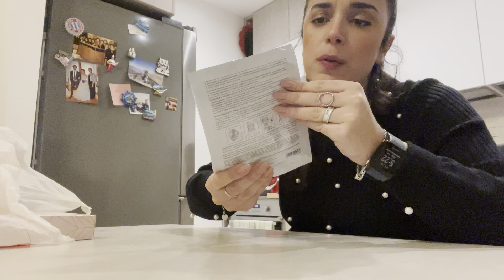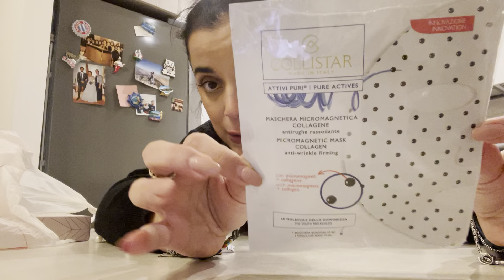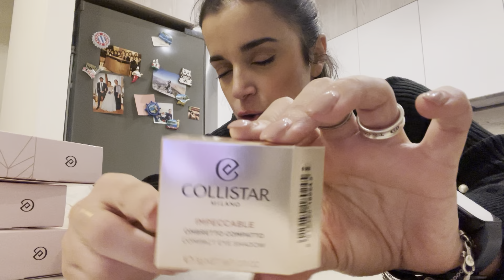vlogmas 16 : svendita @collistar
Eccoci con la famosa svendita collistar che c’è due volte l’anno.
Partecipo grazie a mia cugina che lavora nel gruppo che gestisce collistar.
Sia mai che io non accetti ? 😂

Comunque vi metto il link del sito che ciclicamente fa delle percentuali di sconto

E voi cosa avete provato di @collistarbeauty ?

Un bacio c.